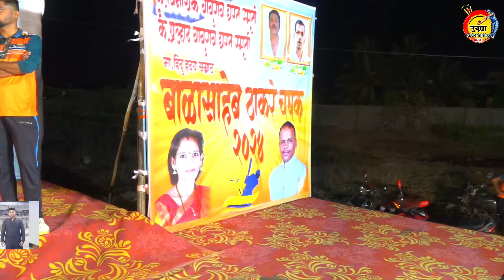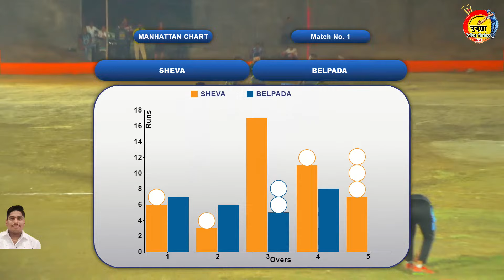BELPADA VS NAVIN SHEVA [[मा.हिंदु हृदय सम्राट बाळासाहेब ठाकरे चषक - डोंगरी || २०२४]]